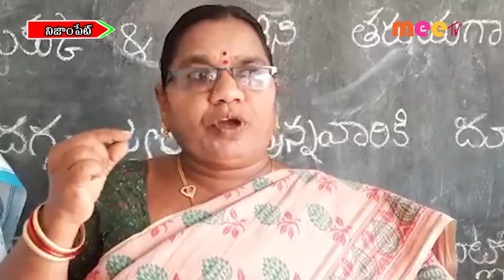నిజాంపేట్ //24.03.2022//MEE TV NEWS//